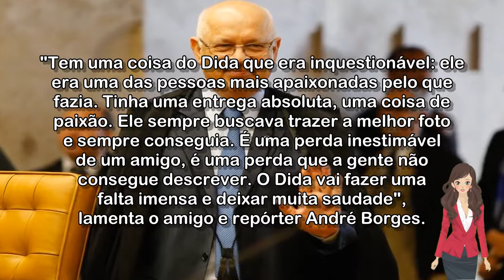🔴 MORRE DIDA SAMPAIO, FOTOJORNALISTA DO 'ESTADÃO' NO DF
Francisco de Assis Sampaio, conhecido como 'Dida Sampaio', teve um Acidente Vascular Cerebral (AVC) em 10 de fevereiro. Ele estava internado em um hospital particular de Brasília e morreu nesta sexta-feira (25).

Acessado em: 25 de fevereiro de 2022 às 21:13